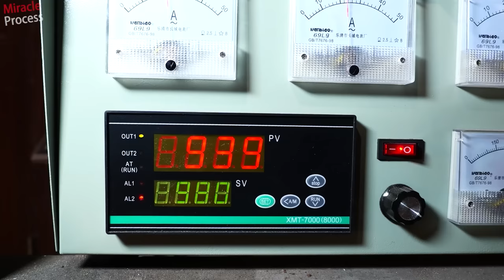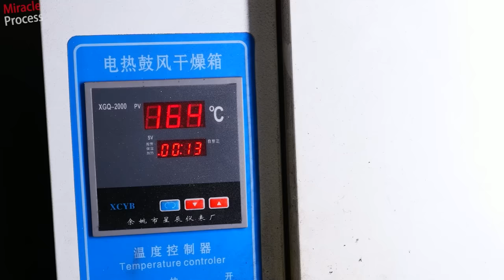Amazing! The Birth of a Chinese Kitchen Knife with Unique Craftsmanship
00:00 Highlights
00:22 From Steel to the Prototype of a Knife
15:07 Sharpening and Honing of Cutting Tools
22:57 Mounting the Knife Handle and Sharpness Testing

Note: The video contains subtitles in multiple languages, please manually select.